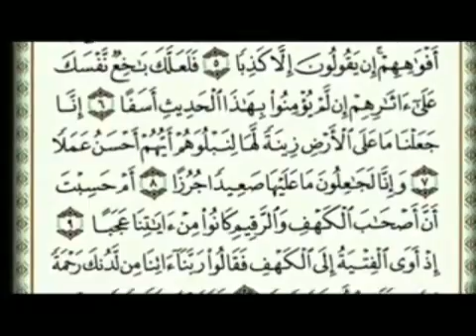Tegakanlah sunnah "kajian sunnah salaf"(40)